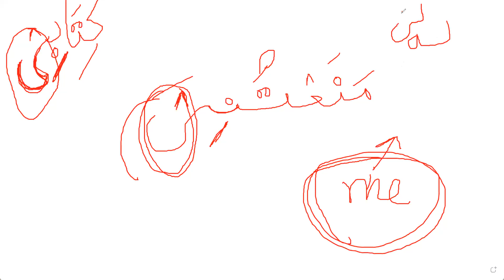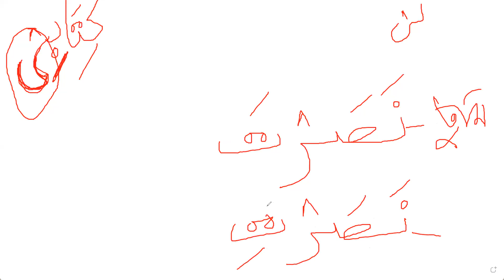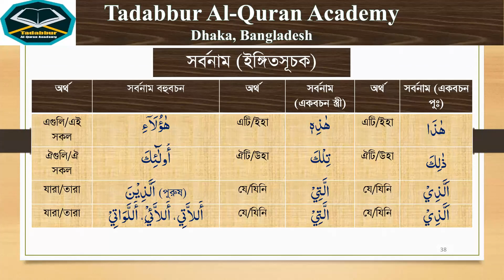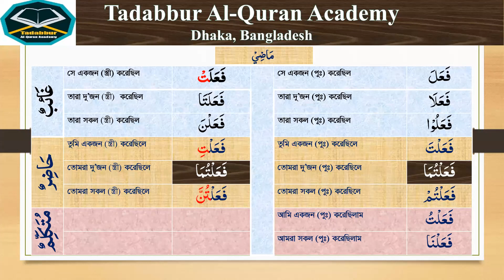৫০% কুরআনিক গ্রামার ক্লাস, ক্লাস--১৫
৫০% কুরআনিক গ্রামার ক্লাস
ক্লাস-১৫, তারিখঃ ১১/৬/২২
পরিচালনায়ঃ শেখ মোহাম্মদ মাহদী হাসান
ফেসবুক লিংকঃ